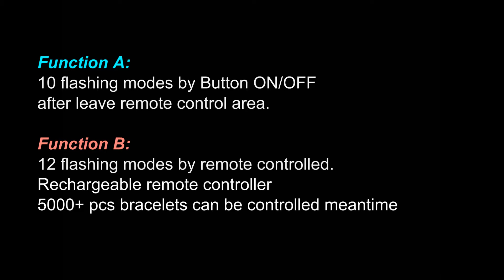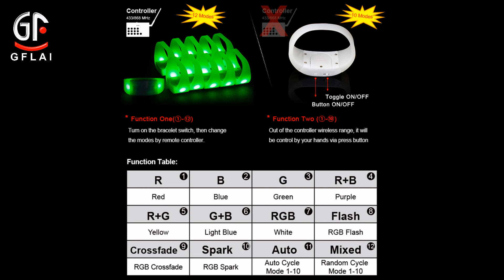GFLAI - Best Selling Products - Wireless Remote Controlled LED Bracelet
FREE SAMPLES ARE AVAILABLE, Best Price and Good Quality!